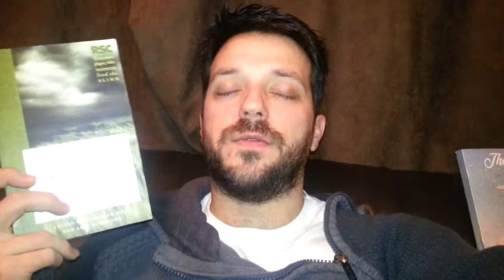Shakespear (king lear) in 30 seconds!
"My heart stopped, so moving" - Roger Rammit
"Words don't express my emotions" - Paul Balls
"My trousers blew off!!" - Jane Poos

The story read out from the original text. Maybe a few raspberries to!